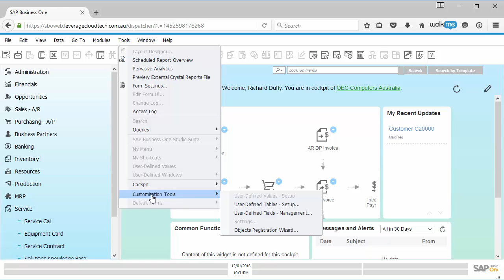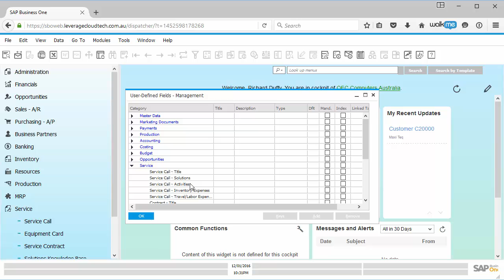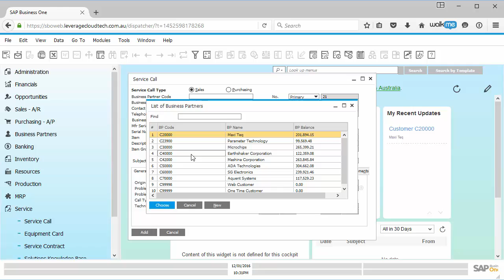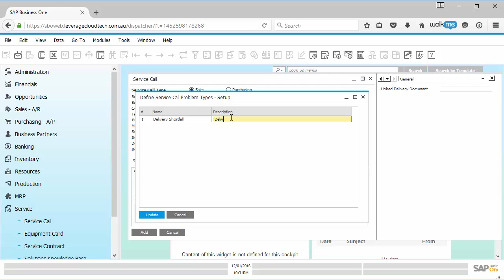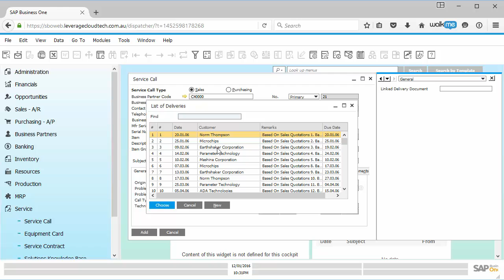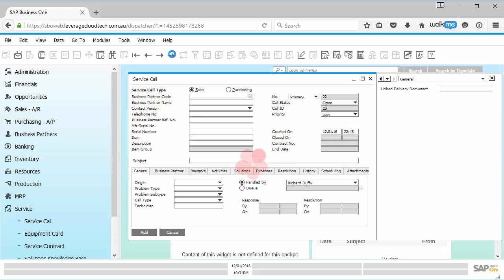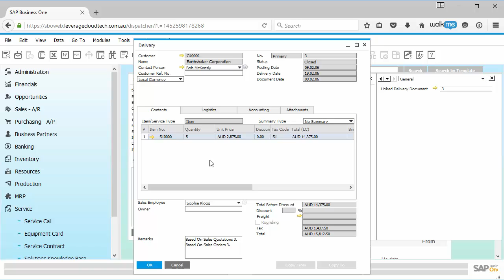SAP Business One 9.2 - Linking User Defined Fields and System Entities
In this video I'll show you the new functionality in SAP Business One 9. that allows you to build new business scenarios in SAP Business One by linking User Defined Fields and System Entities.